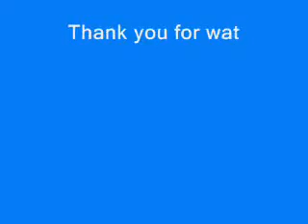いいんだぜ（中島らも） Ｂｙ ジャリばあ イケ麺そば屋探偵 主題歌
This is a remix version of IINDAZE ( Ramo Nakajima)
Music & Arrangement by CanaanCanaan
Song by Jaribaa
CanaanCanaan's My space

カドルポップミュージシャンの河南カナン（ＣａｎａａｎＣａｎａａｎ）によってリメイクされたいいんだぜ（中島らも）です。
歌は、ジャリばあによるものです。
河南カナンのＭｙｓｐａｃｅはこちらです。